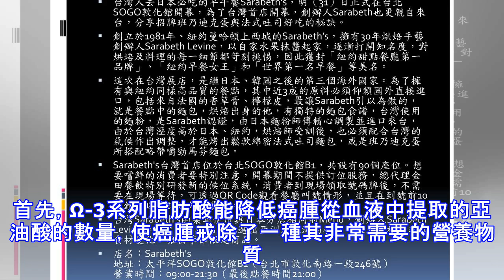它被稱為【一級致癌水果】，比砒霜還可怕，嚴重危害身體健康很多台灣人都愛吃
說起檳榔，我們都不陌生，尤其是在南方的地區，他們就把檳榔當成零食，像口香糖一樣在嘴巴裡嚼著，而且在臺灣地區還有「檳榔西施」的傳說。那麼檳榔到底有害嗎？曾在央視就被曝光過檳榔會被致癌，一則新聞是：「檳榔為一級致癌物」這樣的新聞一出來，就引起了廣大網友的廣泛關注，這則新聞告訴人們，檳榔與口腔癌發病有密切的關係，它會導致癌症的迸發。早在2003年，國際癌症研究中心就把檳榔列入了致癌物質的黑名單，可以說它和菸酒，砒霜等屬於同類物質，都是一級致癌物，這些對於我們身體都是非常不健康的。為什麼人們喜歡吃檳榔?檳榔吃起來又苦又澀，還帶點甜辣的輕微刺激感，這有啥好吃的？其實吃檳榔不是吃味道而是吃感覺，檳榔堿等成...